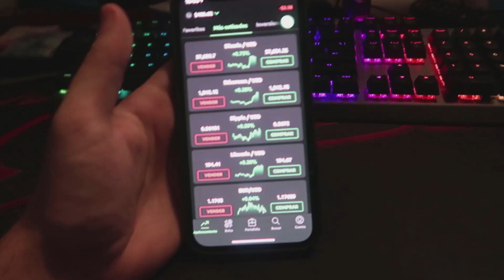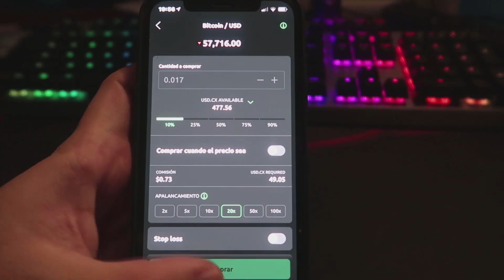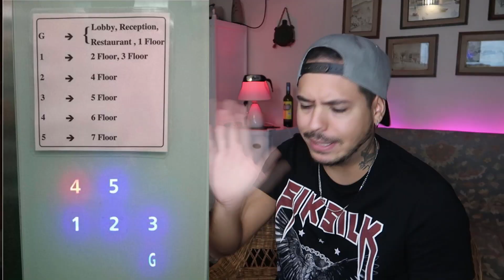Los ERRORES DE LA ARQUITECTURA mas Ridículos y Sin sentido 😂😂 #3